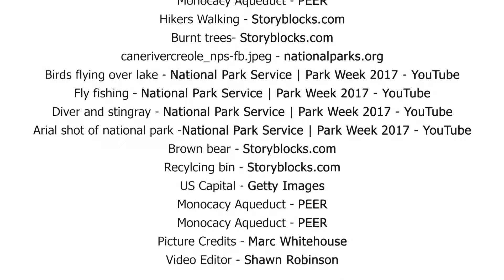Beyond 2020: National Park Service – PEER's Second Century Vision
Public Employees for Environmental Responsibility (PEER) lays out steps that Congress and the National Park Service (NPS) can take to restore the status of our national parks as the United States’ “best idea.”

The United States’ National Park System is an incomparable natural resource. Without competent and visionary leadership both within the agency and in Congress, our park system will continue to decline. The NPS manages 85 million acres of land that includes monuments, seashores, scenic trails, and recreational areas. Currently, these protected lands are under assault from commercial intrusion, overuse, poor planning, and the lack of visionary leadership.

In our Beyond 2020 campaign, we have outlined the issues at hand so that PEER and its allies can help return the Parks to what they can and should be: America’s best idea, so that our national parks system can continue to protect and preserve the country’s natural and historical heritage for current and future generations.